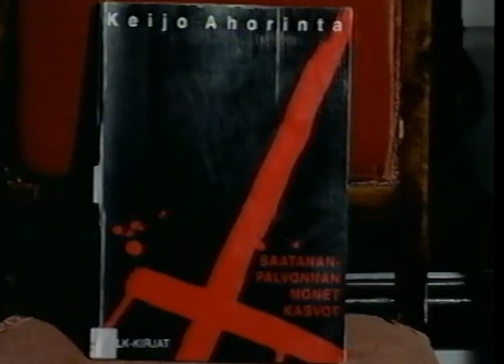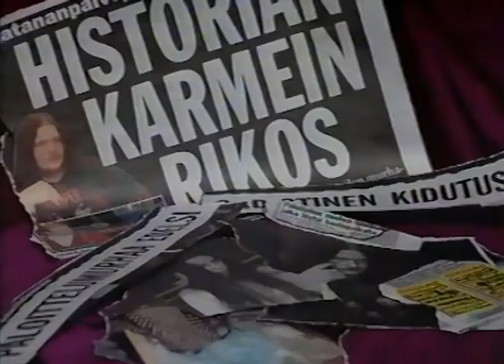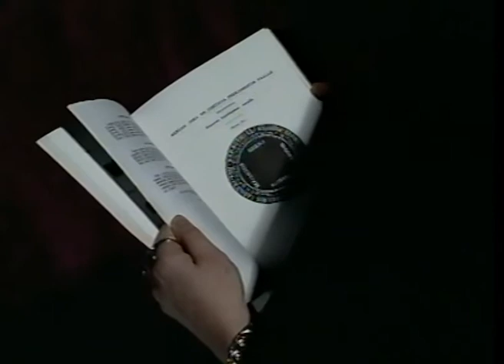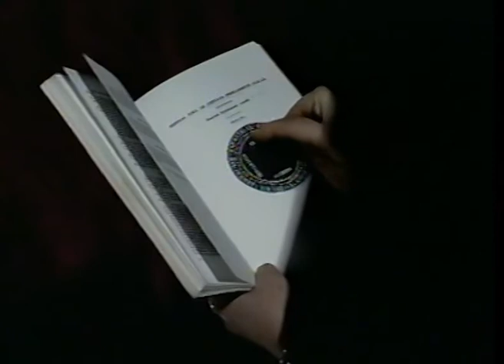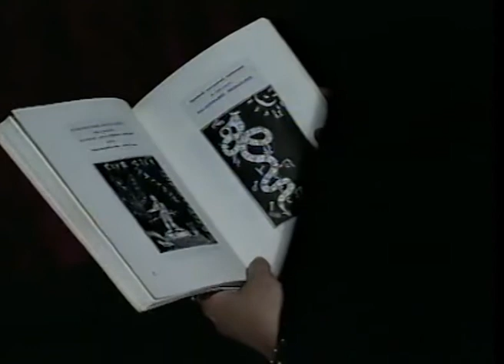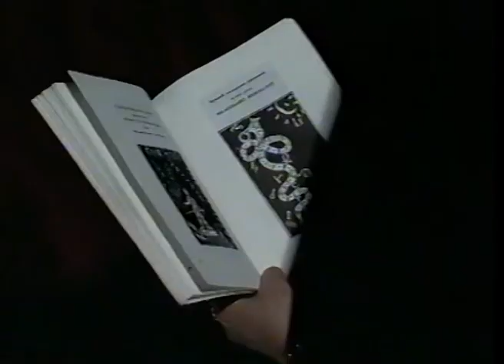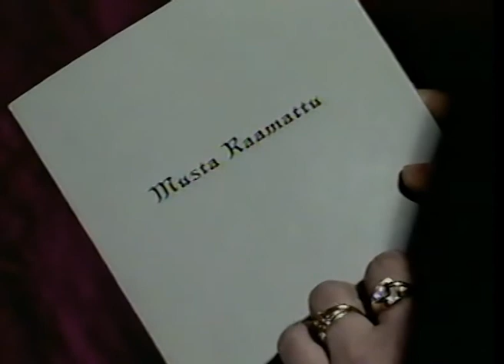Saatanan vankina. RTV 27.9.1999. Westmedia Oy. Rauma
Chrisse Kylänen tivaa Keijo Ahorinnalta saatannallisia säkeitä. RTV. 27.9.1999. kuvaus & edit. Westmedia Oy. Rauma.